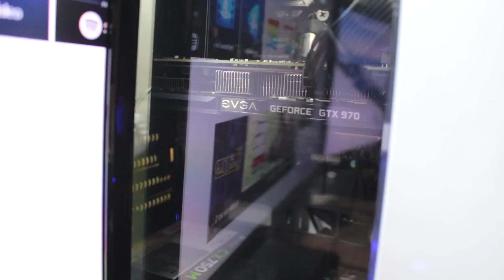Cadê seu PS4? A História de uma Cagada!